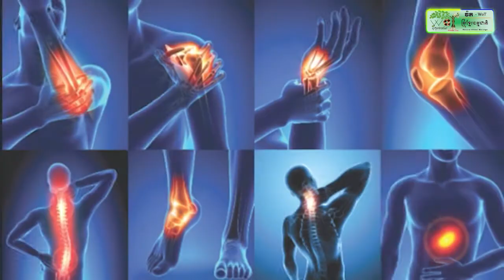ឯក​ឧត្តម ហ៊ុន ម៉ានី មាន​មោទនភាព និង​កក់​ក្តៅ​ពេល​ឃើញ​ស្នាម​ញញឹម​អត្តពលិក